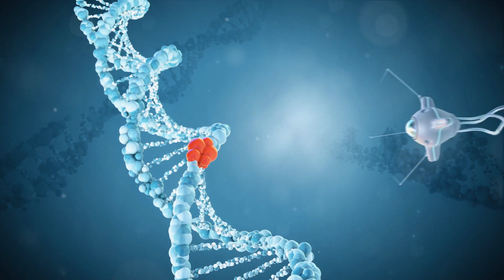Jrod: A Time-Traveling Alien from our Distant Future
👽 Check out this incredible story! 🤩 Jrod, an extraterrestrial from our distant future, has been spotted near the infamous Area 51. He's using his advanced knowledge to help the government reverse engineer alien technology. His understanding of time is unlike anything we've ever known.